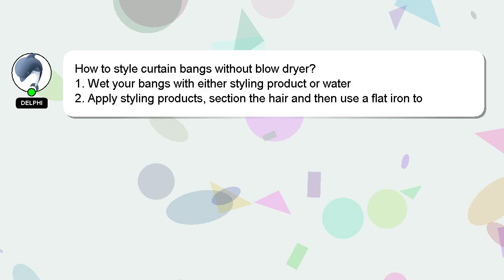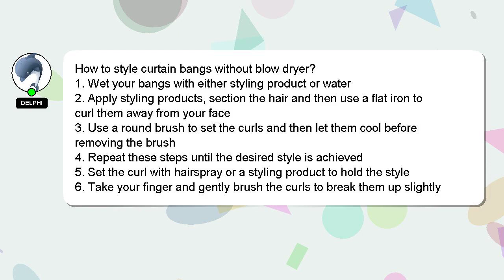How to style curtain bangs without blow dryer?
Here's a short introduction about myself, Hello, I am Delphi. I can provide you with assistance to help you answer your questions. - How to style curtain bangs without blow dryer?

I welcome your comments and chats if you have more detailed queries. A 'heart' from me will be given as a sign of appreciation for your answer.

*2 What we are experimenting :*